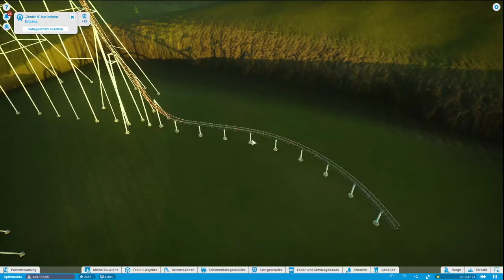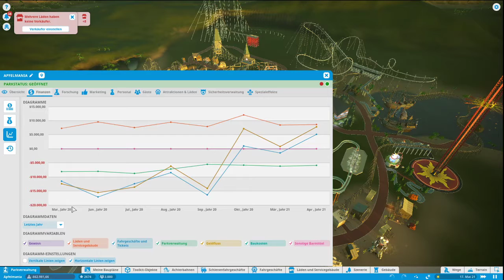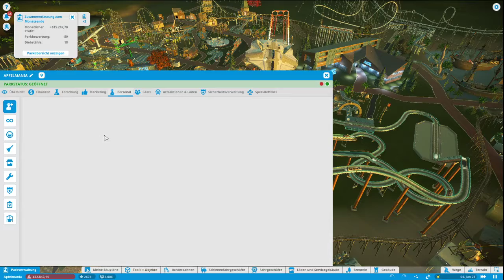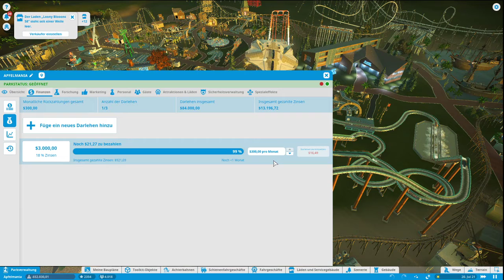Nicht so tief Rüdiger | Planet Coaster #46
Planet Coaster® – die Zukunft der Achterbahnpark-Simulationen ist da! Überrasche, begeistere und fessele die Massen mit dem von dir erschaffenen Achterbahn-Imperium. Lass deiner Fantasie freien Lauf und teile deine größten Erfolge mit der ganzen Welt. Enthält nun das kostenlose Winterupdate